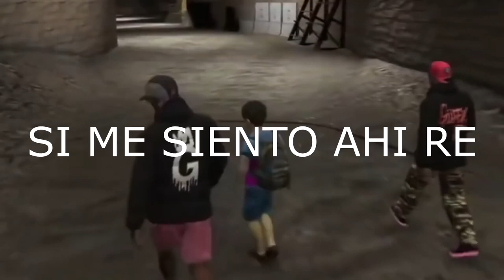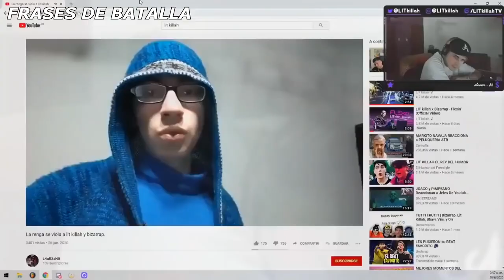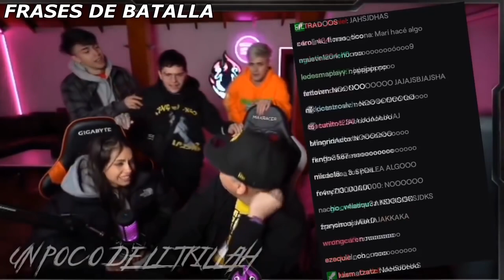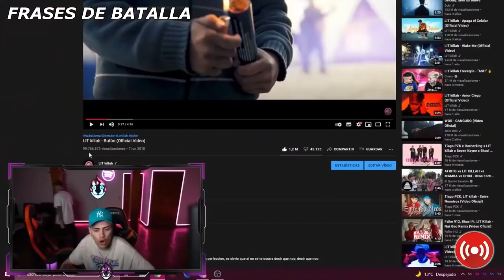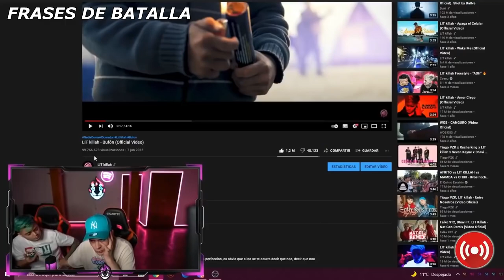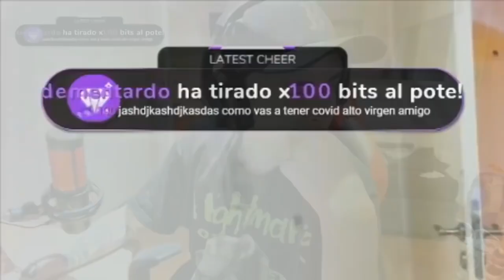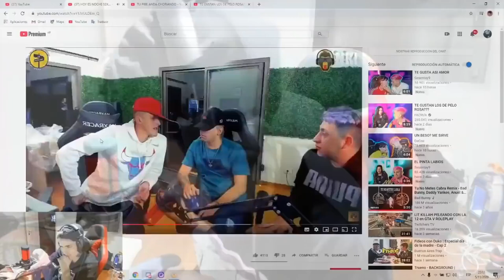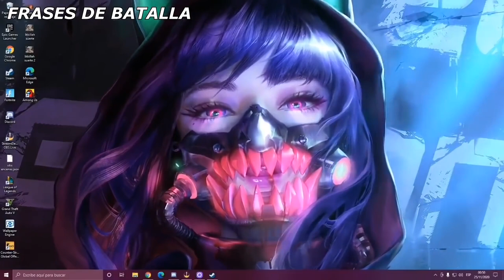1 HORA DE LIT KILLAH SIENDO LIT KILLAH